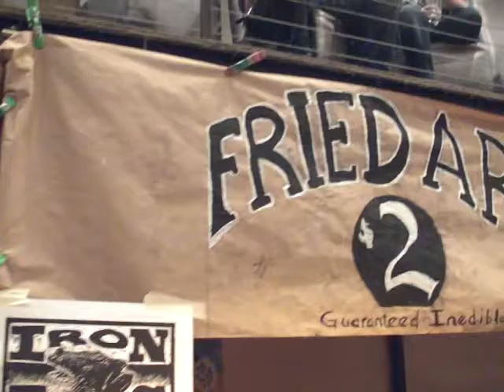Prepping for the Altered State Fair at The Kessler Theater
Mighty Fine Arts Gallery in the Tyler-Davis District presents The Altered State Fair at the historic Kessler Theater in X+/North Oak Cliff. (October 15, 2011)